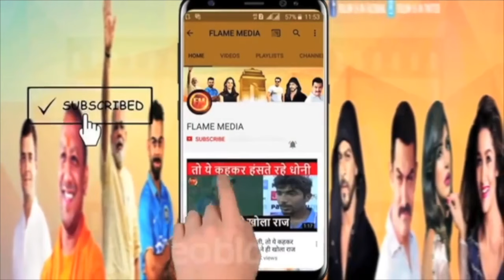ब्रिटेन के पीएम ऋषि सुनक ने उद्धव ठाकरे को लेकर किए कई खुलासे...शिंदे के दावों से हिला महाराष्ट्र